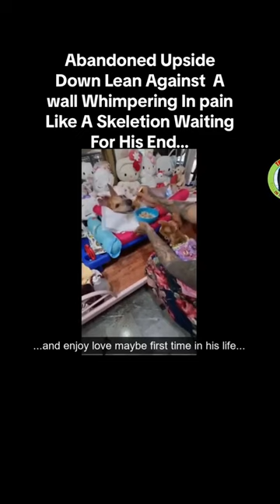rescueanimals Abandoned Upside Down Lean Against A wall Whimpering In pain Lik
rescue animals Abandoned Upside Down Lean Against A wall Whimpering In pain Like A Skeletion Waiting For His End…PetsOfTikTok